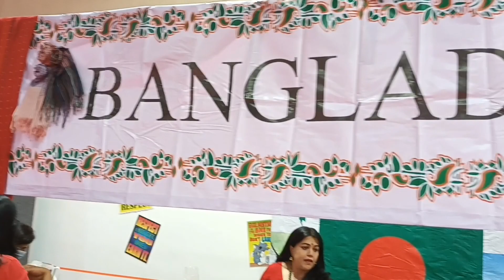ISB school's international day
ISB স্কুলের ইন্টারন্যাশনাল ডে ছিল, আমরা খুবই ইনজয় করেছি।